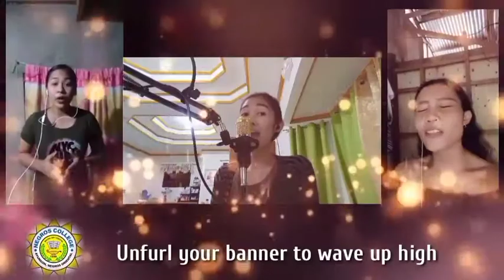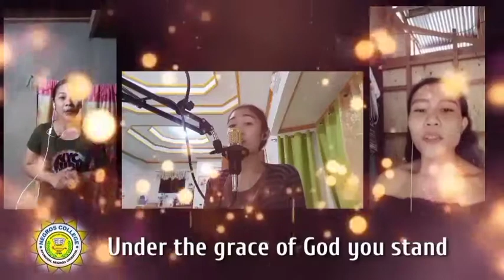Negros College Hymn - Cover by BEED III (SY 2020-2021)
We are so blessed to enroll in a prestige school and I am still amazed the way my fellow students sing the Negros College Hymn.

Janice Vidal:
We raise our voices now to sing
Negros College Alma Mater
This hymn we offer you

Jurly Mae Gargoles:
Our accolades will soar on high
Negros College, precious treasure
The school for one and all

Chorus:
Under the grace of God you stand
With meager means you've passed the test of time
Unfurl your banner to wave up high
With service excellence you build your fame

Lorie Jean H. Sabanal:
We forge ahead to reach our dreams
Negros College, our sanctuary
Teach us to know the way

Crisos F. Macario
We celebrate your victory
Negros College, our heritage
We proudly bear your name

Repeat Chorus and 4th Stanza